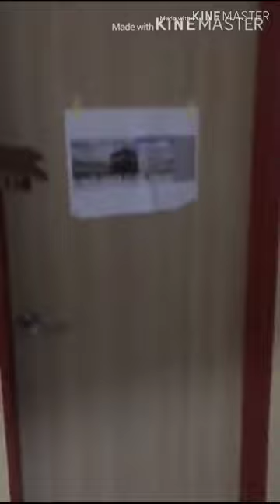Wallpaper MEKAH GIANT!! Pasang kat rumah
Owner nak rumah ade feel duduk Mekah..kami buat Giant wallpaper alhamdulillah mmg ade aura dia..tq Dato Zailani Ramli